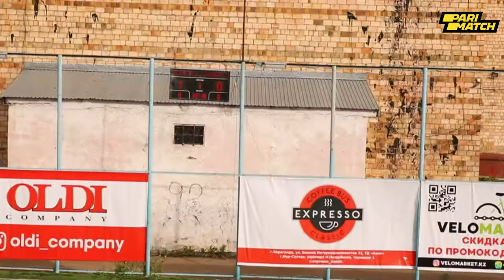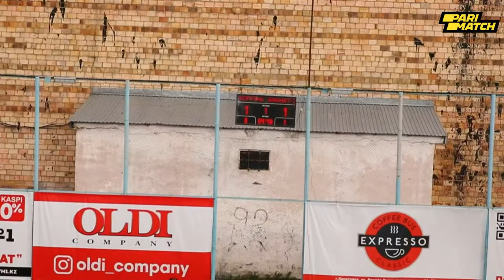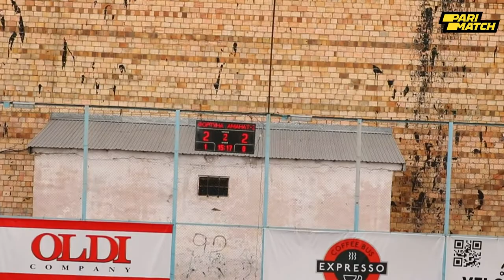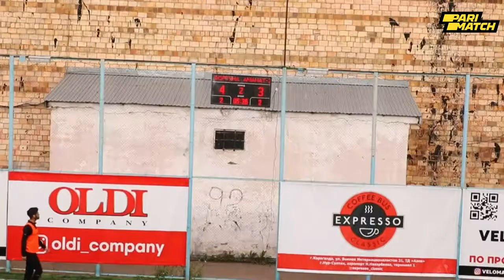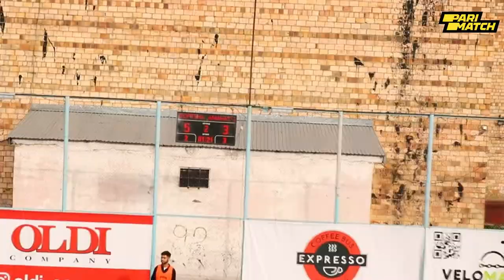Фортуна - Аманат 2.PariMatch